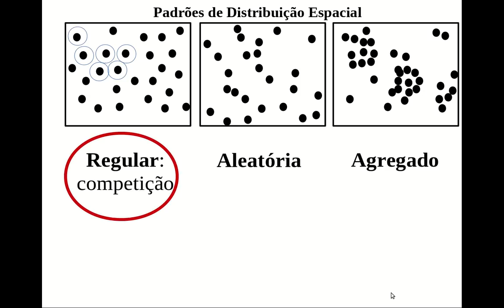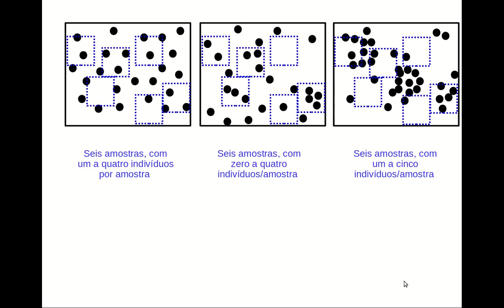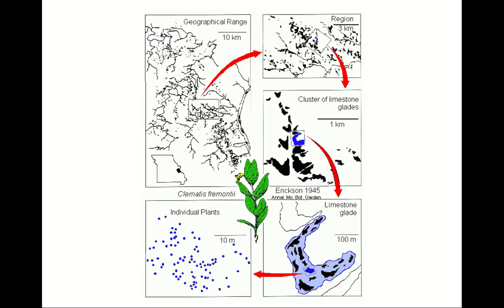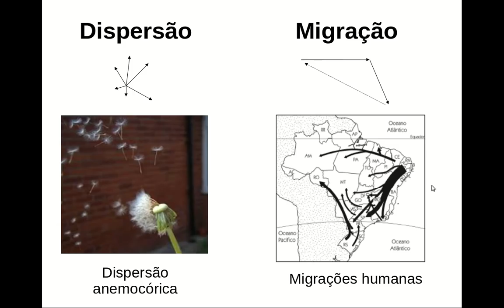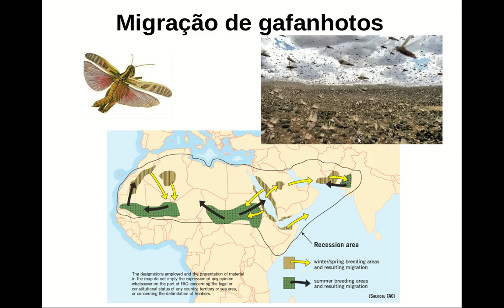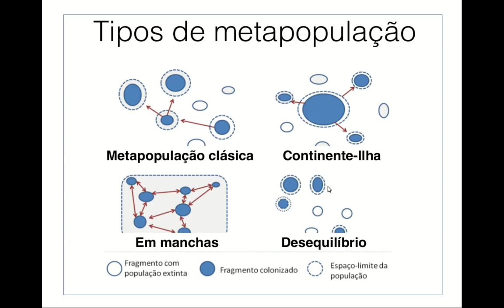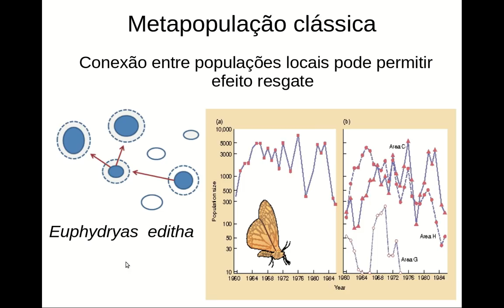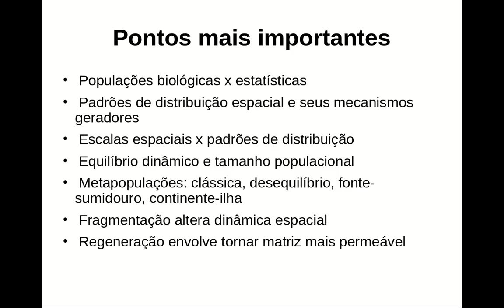Populações: Natalidade, Mortalidade e Dispersão (2a parte)